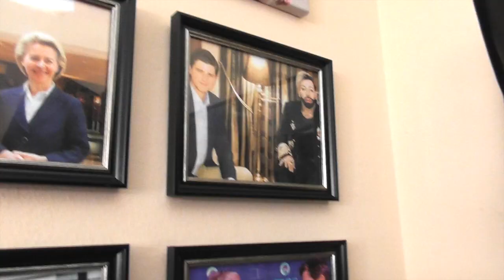Zu Gast beim erfolgreichsten Jung- Unternehmer Deutschlands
Du möchtest eines der beständigsten Jobchancen kennenlernen und anderen Menschen helfen Vermögenswerte zu schaffen, damit auch sie mehr Lebensqualität haben können. Wenn du es wirklich ernst meinst und nicht an alten Glaubenssätzen festhälst wie, mach erstmal eine Ausbildung und arbeite hart für dein Geld und all dieses Zeug. Dann schreibe uns eine Mail.